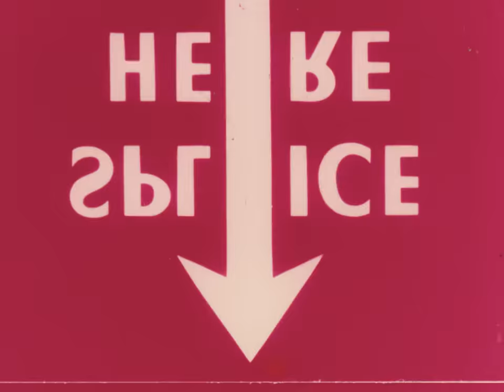NFO: Special Guest V. P. Erhard Pfingsten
NFO Films